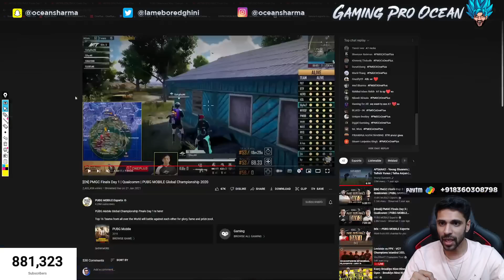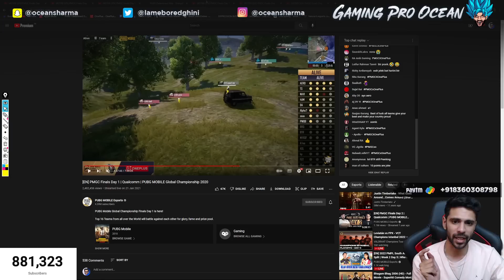THE ESPORTS MATCH THAT NO ONE REMEMBERS...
• Follow Ocean On Social Media Handles •